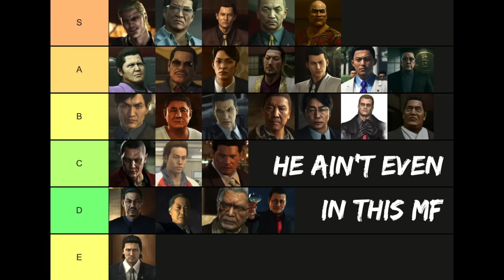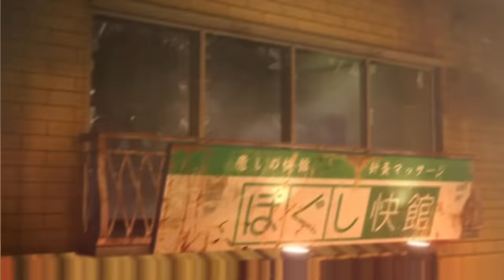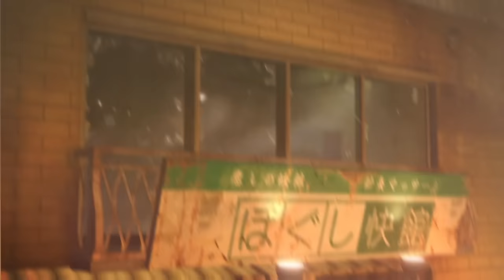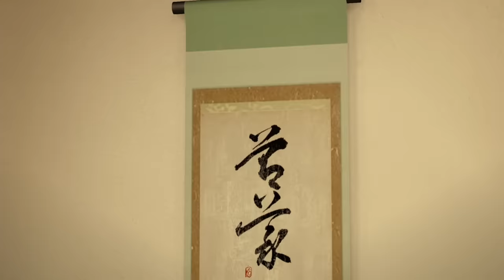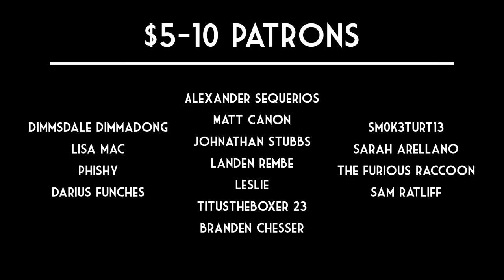The Best Yakuza Villain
An analysis / discussion of the best villain in Yakuza 0, Tsukasa Sagawa.

I only recently got into the Yakuza series, and I'm head over heels for it. Eventually I'm going to do a massive video that (hopefully) will cover Y0, Kiwami 1, Kiwami 2, Y3 and LAD, but that's a waaaaaays off. For now, this hyper-specific conversation will have to do. Hope you enjoy.

Sagawa fan artists:
Numanoinu
Relina Ru